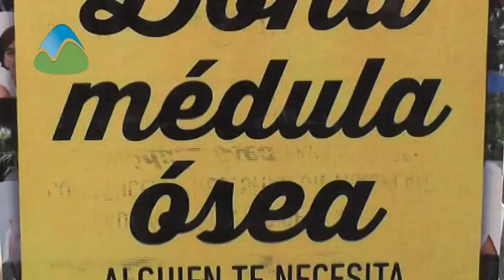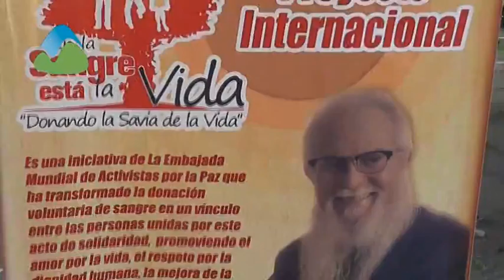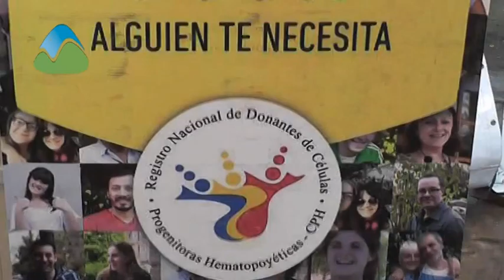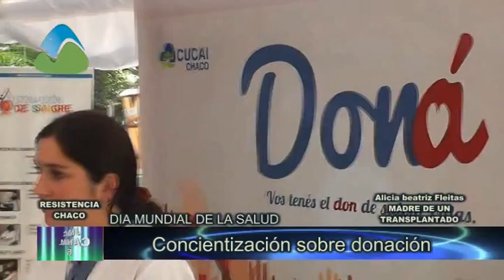DIA MUNDIAL DE LA SALUD - DONANTES Y RECEPTORES CONCIENTIZAN - Javier Muniz Producciones